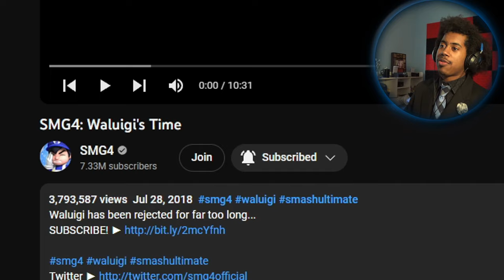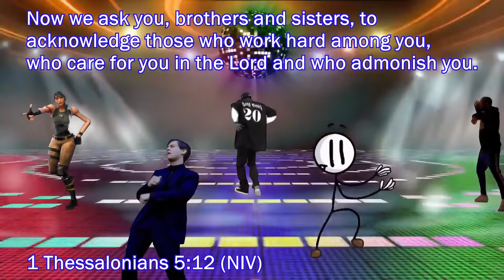All This For Smash Bros?! | SMG4: Waluigi's Time | (Skylight Reacts)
SA~